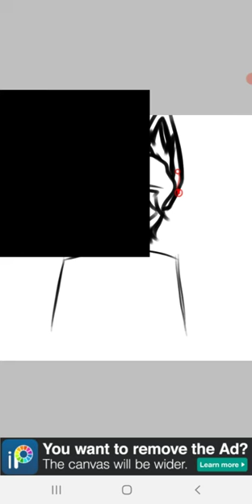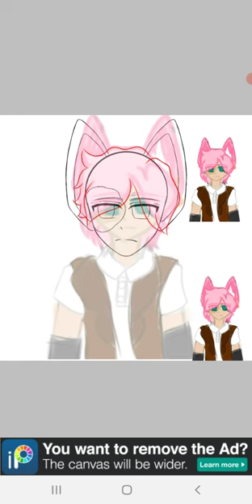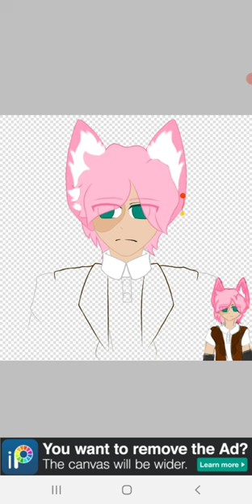Say hi to my new Character Andrew || [ Aslo new pfp ]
Name : Andrew

Age : 23

Height : 1,86 [ yeah he's tall ]

Zodiac signe : Aquarius ♒

Most of the time he is serious. He is half dog, but he likes cats. he never go anywhere without his favourit ring.